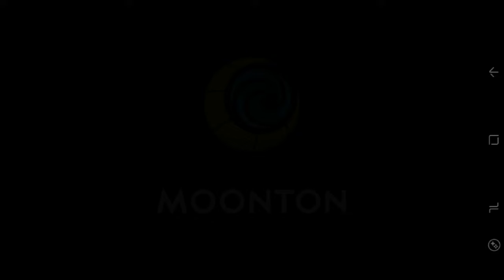Draw Skin Aurora Summon Mobile Legends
Ternyata udah punya ges ges

FOLLOW YO!